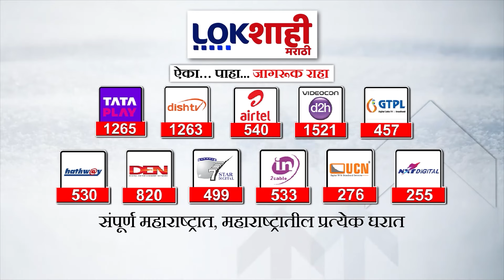Manoj Jarange Patil : जरांगेंना पाणी पिण्याची वारकऱ्यांची विनंती, वारकऱ्यांना अश्रू अनावर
manoj jarange
manoj jamkhandi
manoj jarange mumbai live
manoj jarange patil today live
manoj jarange today
manoj jarange hindi speech